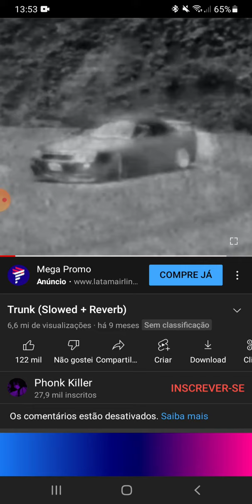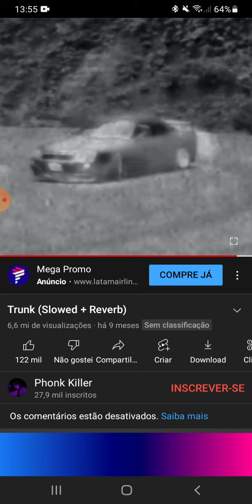Trunk (Slowed+Reverb) na caixinha de som